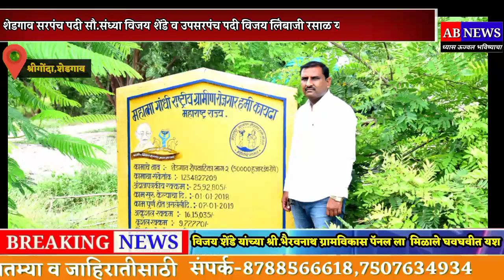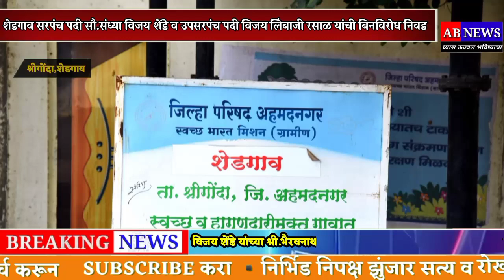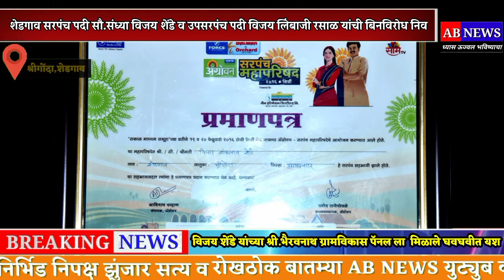श्रीगोंदा-शेडगाव सरपंच पदी सौ.संध्या विजय शेंडे तर उपसरपंच पदी विजय लिंबाजी रसाळ यांची निवड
शेडगाव सरपंच पदी सौ.संध्या विजय शेंडे तर उपसरपंच पदी विजय लिंबाजी रसाळ यांची निवड